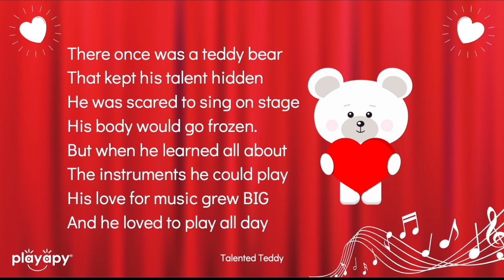TALENTED TEDDY | Virtual Musical Game for Kids | Valentine’s Day Zoom | Learn & Imitate Instruments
Pretend to play or write the names of the instruments the Talented Teddy has learned to play to get over his stage fright. This virtual game is created by pediatric occupational therapist and Playapy Founder, Amy Baez.